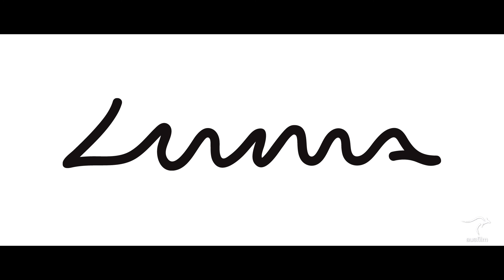MEET: Luma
Australian VFX: On par with the world

Luma: “We have teams dedicated to creature effects, creature design, conceptual work, effects design…which leverages our nimble, creative and multi-skilled artists…”

Why not explore the benefits of completing your VFX in addition to picture post, sound and music in Australia.